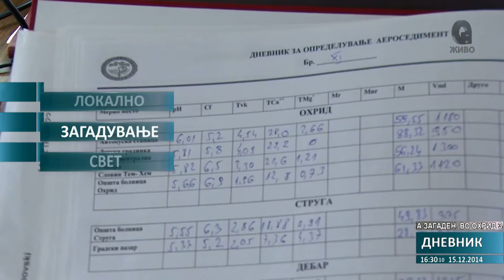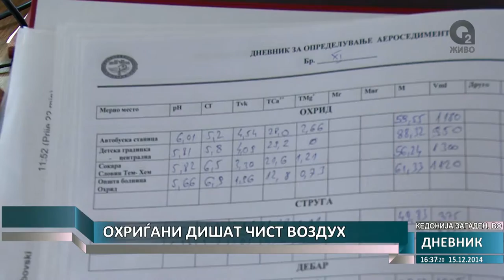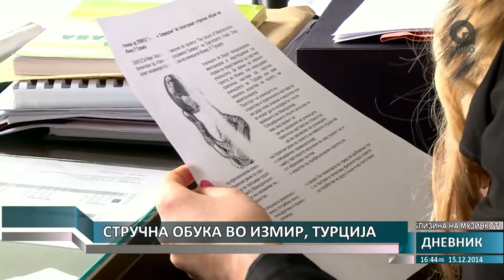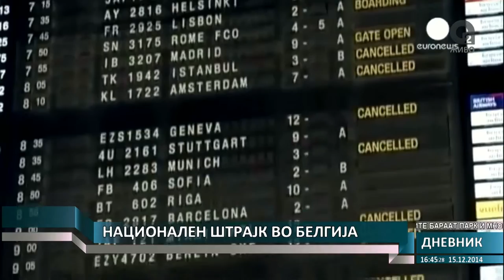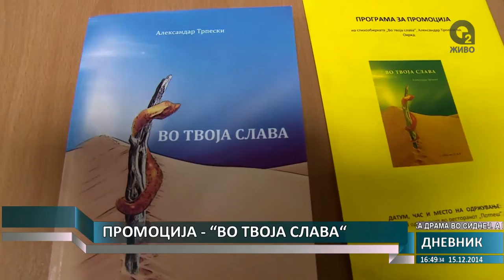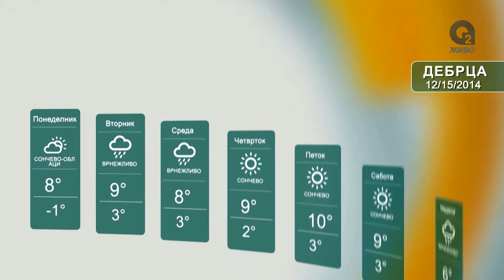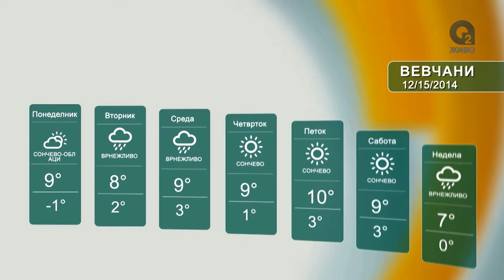О2 - ДНЕВНИК 1 15.12.2014